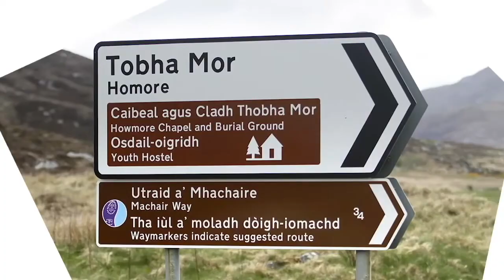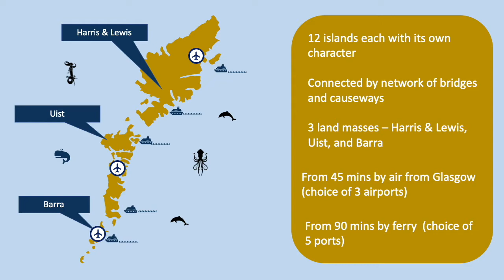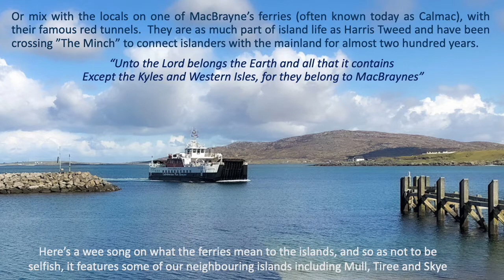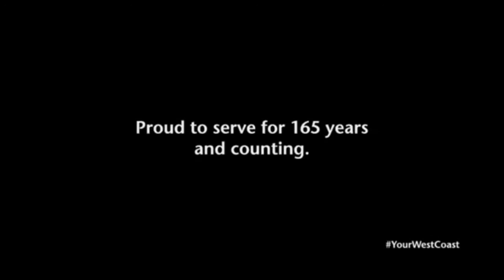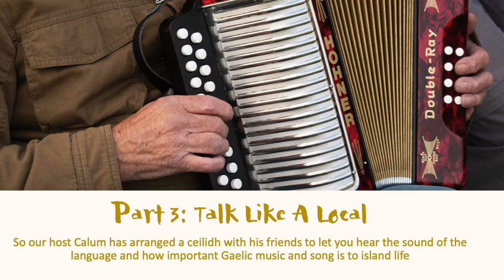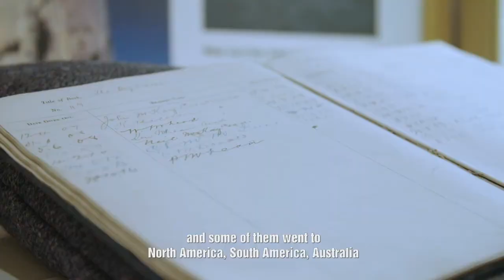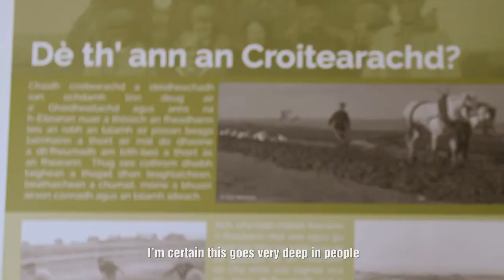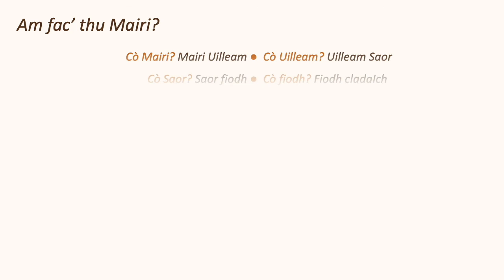A Journey Through the Outer Hebrides – Scotland’s Gaelic Islands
Outer Hebrides

Mairi Thomson of Visit Outer Hebrides sweeps us away on a scenic journey of discovery through the enchanting islands of the Outer Hebrides – Scotland’s Gaelic Islands. As we travel from Lewis though Harris and Uist, down to Barra, co-host Calum Maclean leads us in meeting the locals, uncovering fascinating tales, exploring incredible views, and even learning some Gaelic as we go!

For now, travel is not permitted. This series is intended as inspiration for future visits only. Please follow all current government guidelines to protect yourself & others.